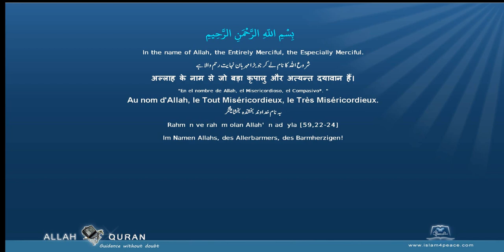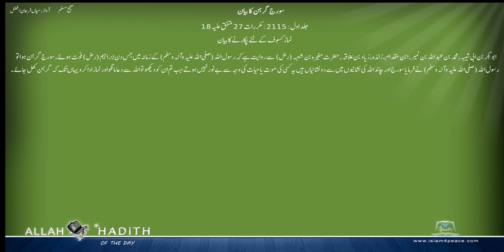Sahih Muslim Urdu صحیح مسلم اردو 012 سورج گرہن کا بیان